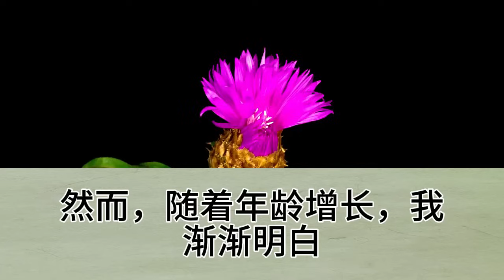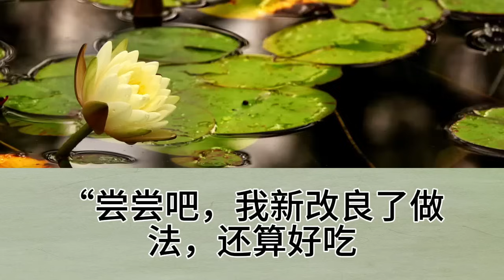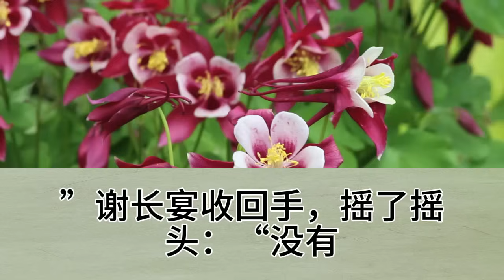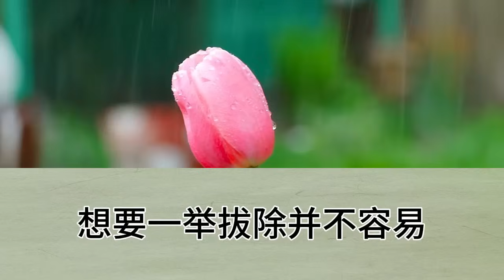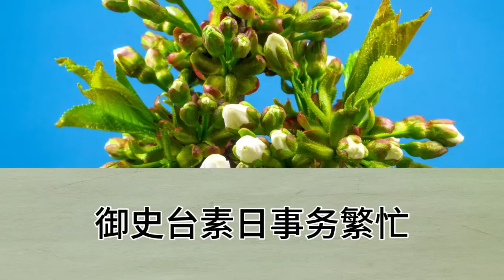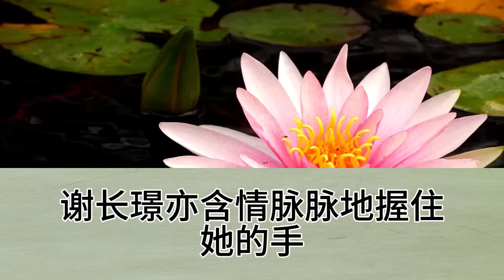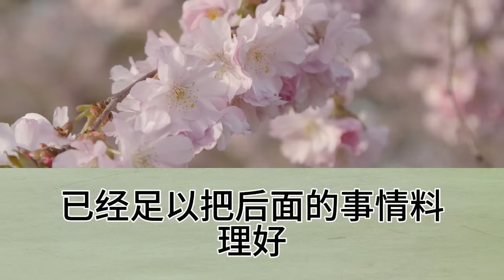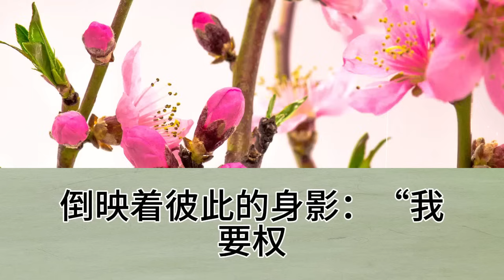我娘頭七那日，生了長子的小妾，迫不及待炫耀地位，我在她出言挑釁時，直接把她處置了，權力真是好東西【幸福人生】為人處世